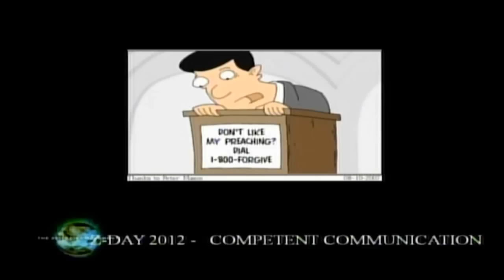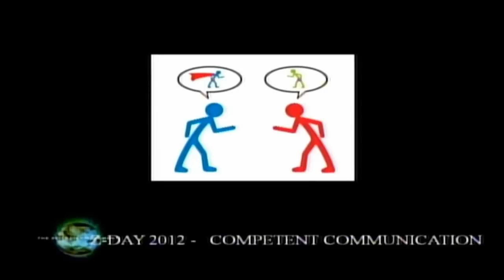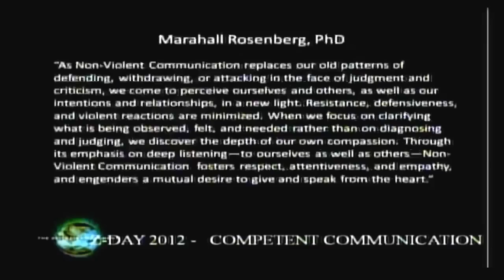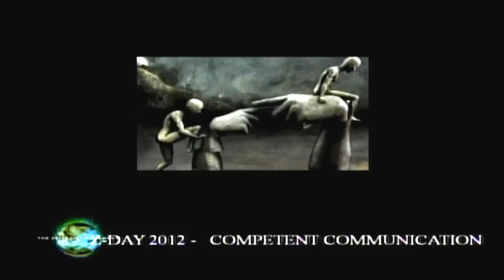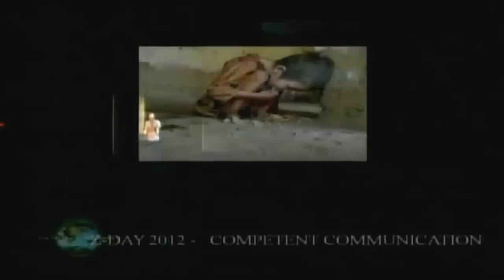Comunicación Competente - Aaron Moritz | ZDAY 2012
Activa los subtítulos presionando CC

Aaron Moritz, productor de la serie de videos 'The Infinit Yes' habla acerca de la comunicación respetuosa y competente.